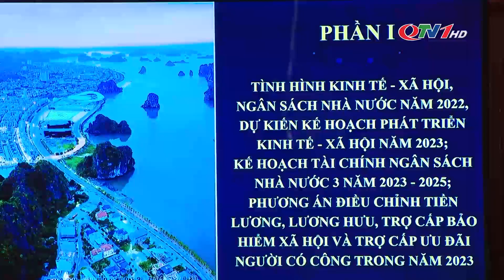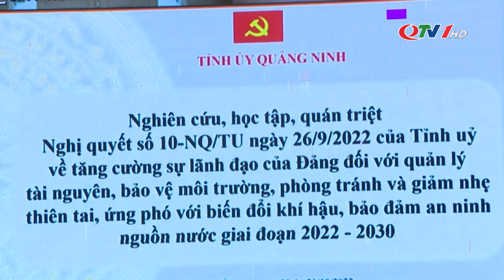Thông báo nhanh kết quả Hội nghị lần thứ 6 Ban Chấp Trung ương Đảng khóa XIII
Ngày 21/10, Ban Thường vụ Tỉnh ủy tổ chức hội nghị thông báo nhanh kết quả Hội nghị lần thứ 6 Ban Chấp hành Trung ương Đảng khoá XIII; quán triệt, triển khai Nghị quyết 10-NQ/TU ngày 26/9/2022 của Ban Chấp hành Đảng bộ tỉnh về tăng cường sự lãnh đạo của Đảng đối với quản lý tài nguyên, bảo vệ môi trường, phòng tránh và giảm nhẹ thiên tai, ứng phó với biến đổi khí hậu, bảo đảm an ninh nguồn nước giai đoạn 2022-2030. Hội nghị được tổ chức theo hình thức trực tiếp kết hợp với trực tuyến đến 211 điểm cầu trong toàn tỉnh với trên 16.000 cán bộ, đảng viên tham dự.